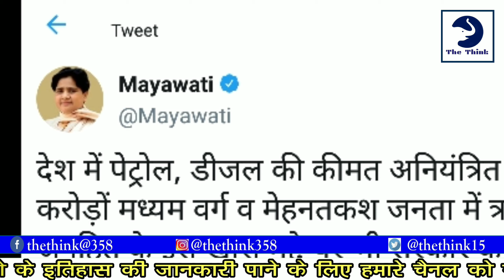Petrol Diesel की बढ़ती कीमतों पर Bahan Mayawati ने Modi को ललकारा | Petrol Rate Today News |The Think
Sandip Anand , Chief Editer
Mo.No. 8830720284